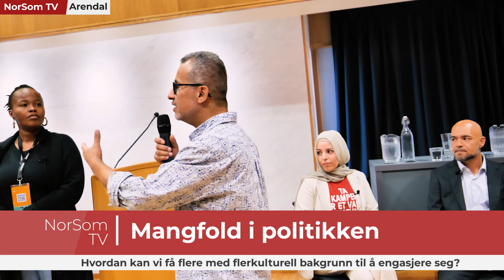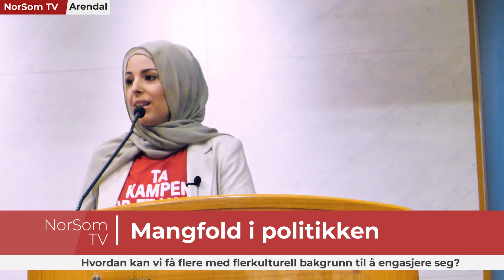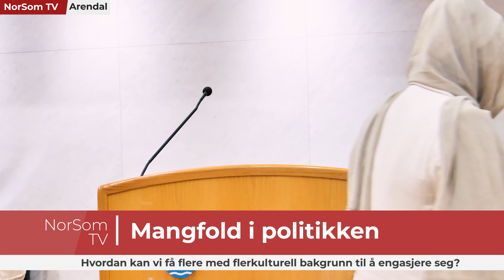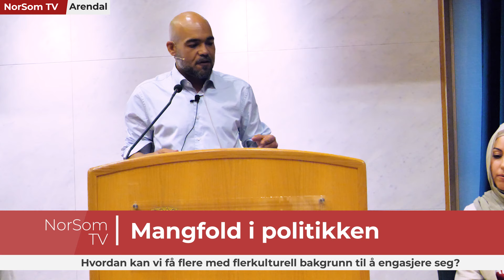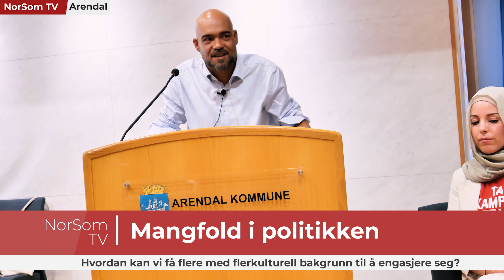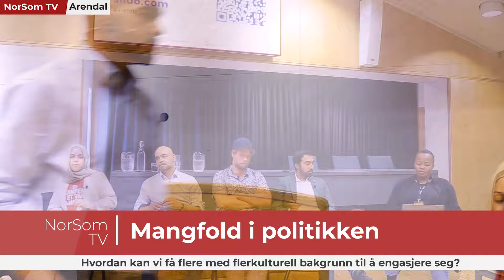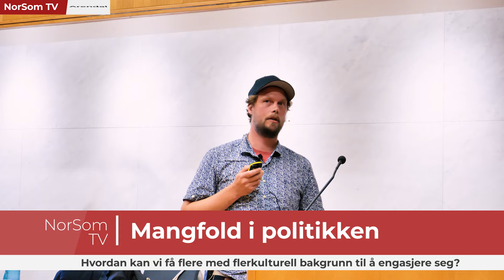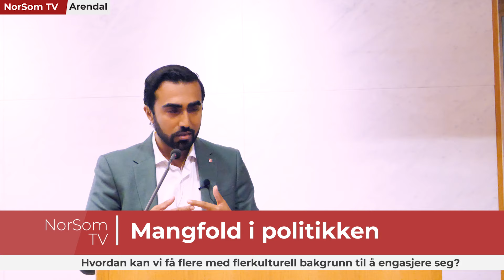Mangfold i politikken: Hvordan kan vi få flere med flerkulturell bakgrunn til å engasjere seg.